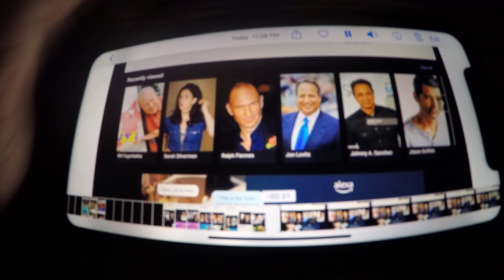Super Luigi Brandon The Amazing Incredibles Of Arcades 2007 Cast Final Part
Full Cast And Crew; The Amazing Incredibles Of Arcades [2007]

Cast [70]
Bill Fargerbakke - Edward 1
Sarah Sliverman - Emmy 2
Ralph Fiennes - King Revvit 3
Jon Lovitz - Doblar/PAL 4
Johnny A. Sanchez -- Screen 5
Jason Griffith - Sonic The Hedgehog 6
Sandy Fox - Tony 7
Pat Fraley - Mr. Quasar 8

Cathy Cavadini - Agent Video Game
Force Women/Risa 9

Eli Marienthal - Buck 10
Robert Costanzo - TBA 11
Freddy Rodriguez - Mike 12
Jmaes Arnold Taylor - Johnny Quasar 13
Lake Bell - TBA 14
Khary Payton - TBA 15
Alex Trebek - Alex Re-Bek 16
Lori Petty - Mrs. Quasar 17

Daran Norris - Runt/Old Man/ King Revvits'
Island Knights 18

Lauren Tom - Young Girl 19
Beth Payne - Bell 20

Adam Jennings - TBA 21

J. Grant Albrecht - King Revvit's
Island Knights/Man 22

Neil Kaplan - Roy 23
Wally Wingert - Guard [3] 24
Terri Douglas - Young Girl/TBA 25
Jerid Mixon - Parrt/Bully [3] 26
Daniel Dae Kim - Martin 27
Jonathan Winters - Samson/Guard [2] [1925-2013] 28
Chris Williams - Ray 29
Wendie Malick - The Queen Of Robot Bug [Talking Voice] 30
Rachel Harris - Jetta 31
Brittney Karbowski - Young Girl 32

Fred Tatasciore - Chop The Robot Dog/Robot
Bug [2]/King Revvit's Island Guards/King Revvit's
Island Knights The Queen Of Robot Bug 33

Frank Welker - Robot Bug [1]/Robot
Bug [3]/Lighting The Super Dog/Gumpy The
Dark Red Rock Dog/Little Robot Bugs 34

Roger Jackson - Seamus/Radio Voice 35
Nika Futterman - Brian/Kid 36
John DiMaggio - Police Officer 37
Gerald C. Rivers - M. Bison 38
Gregg Berger - Old Glover The Surge Protector 39
Jack Angel - Mr. Gilbert 40
Spencer Klein - TBA 41
John Cygan - Edward's And Jack's Lawyer 42
Dave Fennoy - TBA 43
Ernest Borgnine - Principal Gordon [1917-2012] 44
Mark DeCarlo - Ned The 2nd Boss 45
Bob Joles - Mr. Wacky 46

Jon Polito - Bomb Qgiuiya/Jet Automated
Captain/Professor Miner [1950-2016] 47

Mark Hamill - Mugger 48
Jim Conroy - Leo 49
John A. Davis - Ed The 1st Boss 50

Michael Clarke Duncan - Additional Voice
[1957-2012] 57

Daniel Brochu - Additional Voice 58
Barry Gordon - Additional Voice 59
Ving Rhames - Additional Voice 60
Swoosie Kurts - Additional Voice 61
Deib Mae West - Additional Voice 62
Faith S. Adrahams - Additional Voice 63

People Actor And Actress How It Died